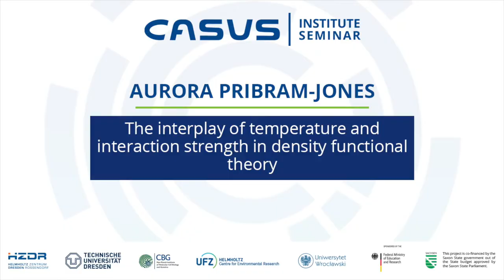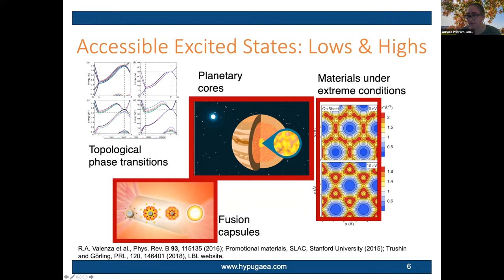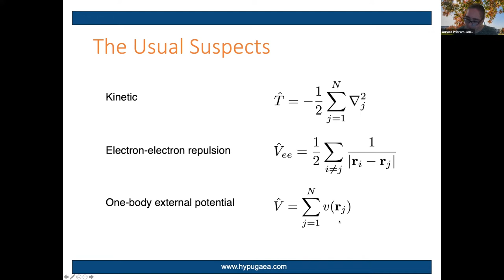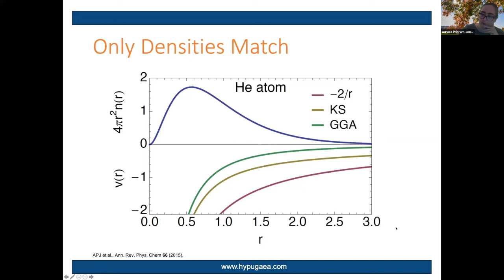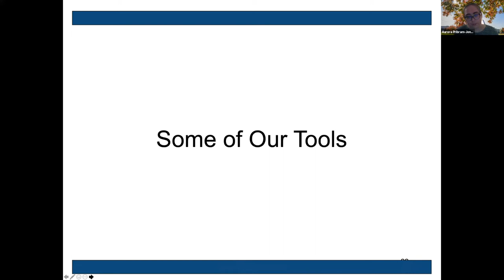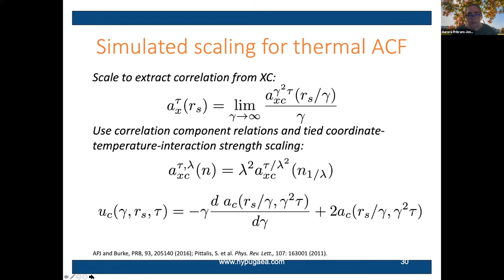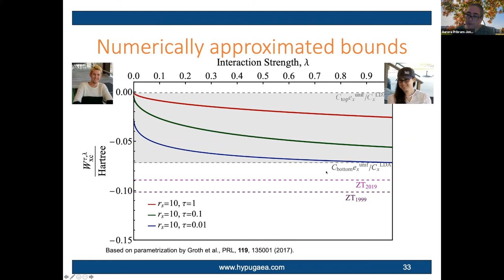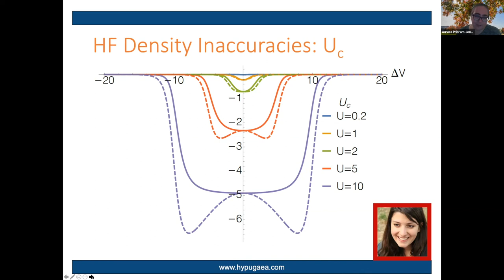Institute Seminar | Aurora Pribram-Jones | 2021.11.16 | 1/2 Presentation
TITLE: The interplay of temperature and interaction strength in density functional theory by Prof. Aurora Pribram-Jones, University of California Merced, USA

ABSTRACT:
Thermal density functional theory is common in simulations of high-temperature, high-density materials, despite the scarcity of explicitly temperature-dependent electron interaction free energy approximations and some disagreement over the impact of these missing thermal effects on calculated properties. Insights from both ensemble density functional theory and the electronic strong-interaction limit can be applied to thermal ensembles, creating new approximation schemes and serving to connect these branches of formal theory with thermal density functional theory and its applications. Numerical demonstrations using the finite-temperature asymmetric Hubbard dimer and the uniform electron gas will be used to examine the advantages and disadvantages of the two approaches, and the new generalized thermal adiabatic connection approach will be described.

Untermarkt 20
D-02826 Görlitz